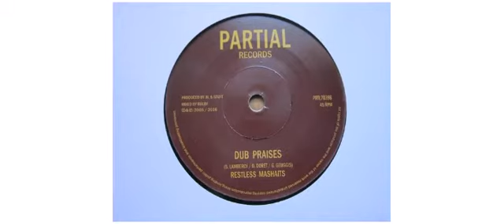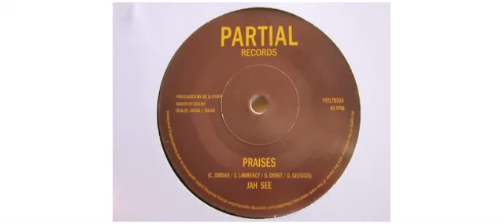Jah See / Restless Mashaits - Praises / Dub Praises - 7" - Partial Records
This is a sample of the vinyl : Jah See / Restless Mashaits - Praises / Dub Praises - 7" - Partial Records

Jah See
Restless Mashaits
7" PRTL7039 Partial Records

Track on this vinyl :
A - Praises
B - Dub Praises

Mixed By Collin "Bulby" York
Producer Restless Mashaits
Produced by Jil & Stuff, mixed by Bulby

Partial Records
Formed in early 2013, Partial Records have laid down a path of newly recorded music as well as unearthing a chunk of hard-to-find tunes mainly from the 1990′s for the reissue market.